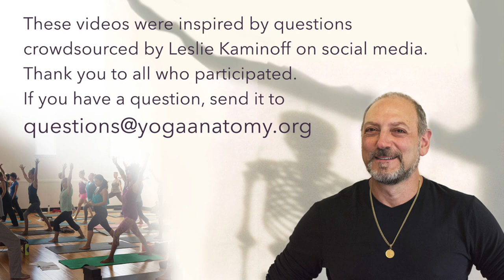Q&A with Leslie Kaminoff: the future of Yoga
Leslie Kaminoff responds to an inquiry about the future of Yoga, a similar question to one he once posed to his own teacher, T.K.V. Desikachar. This question came from Kyra in Portland, OR (thanks Kyra!)